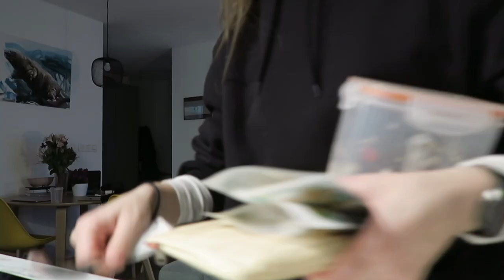Z čoho bola Paulína Fialková vystresovaná ako smrteľník na Olympiáde?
S Pauilínou Fialkovou sme dostali výzvu vyskúšať si, aké je to byť na deň v koži tej druhej. Kožu sme si síce nemenili, ale mali sme možnosť nahliadnuť do pracovného ivota tej druhej. Najprv Banská Bystrica a deň profi športokyne a niekoľko dní na to Bratislava. Aj napriek tomu, že moderátorstvo nie je momentálne vo svojom najväčšom rozmachu počas pandémie, sme s kamošmi z Huawei vymysleli super program. Nevedela som, že Paulína bude tak vystresovaná, ako bola, ale nevzdala to ako pravý profesionálny športovec. Mimochodom, fotky od Lukáša Kimličku sú neskutočne nádherné a môžete ich nájsť na mojom, či Pajinom IG. Toto video nie je súčasťou platenej spolupráce, ale keďže som sa počas týchto dní mala veľmi dobre a bola to pre mňa nová skúsenosť, bez debaty som so sebou brala aj vás.

vlog19 je pre vás z lásky,
Becca